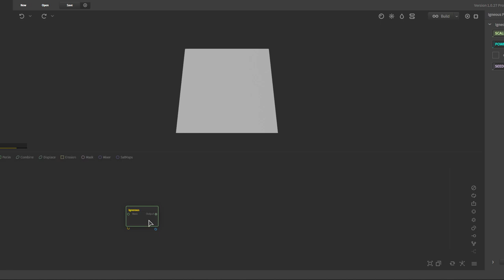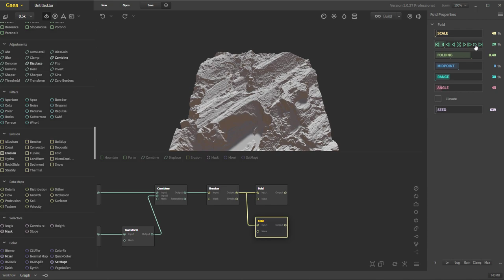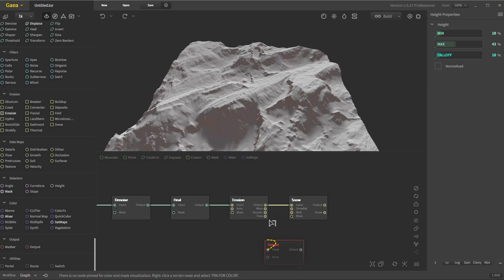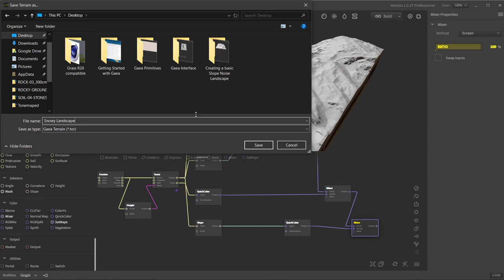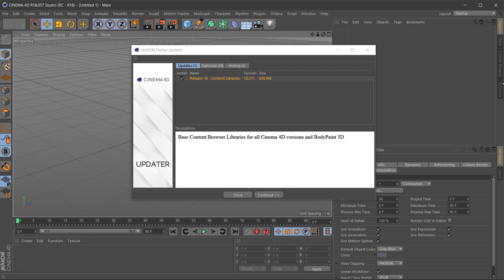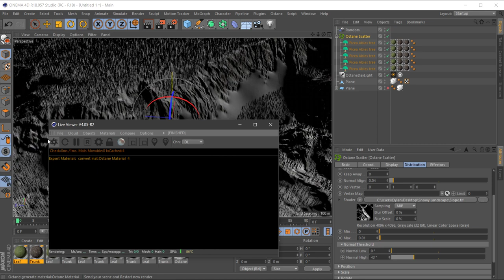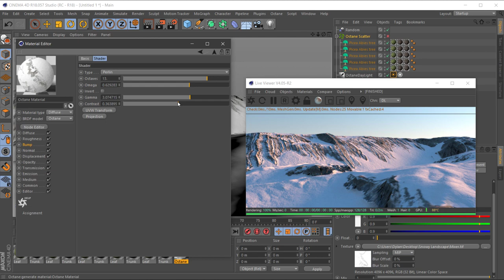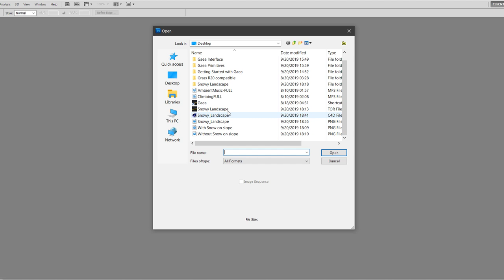Gaea and Octane Render Time lapse #1: Basic Landscape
Time Lapse of a basic landscape and scene. Rendered in Octane Render. Please enjoy. :)